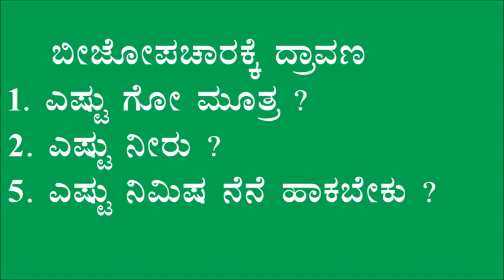Govinajola Susthira Besaya Sustainable Maize Practices